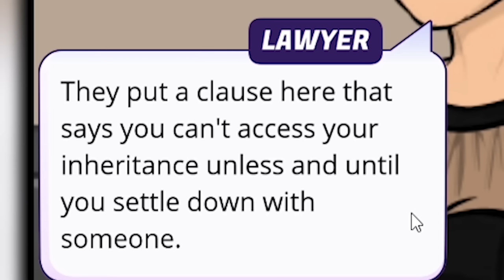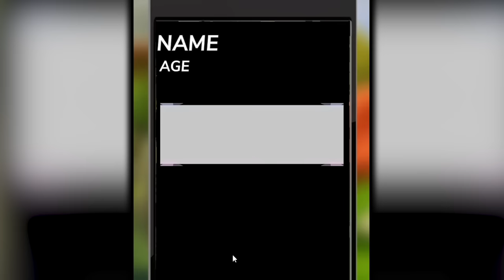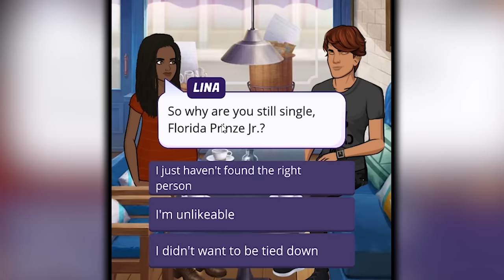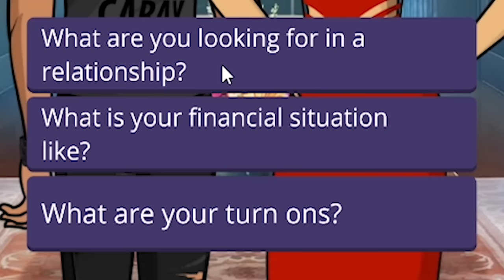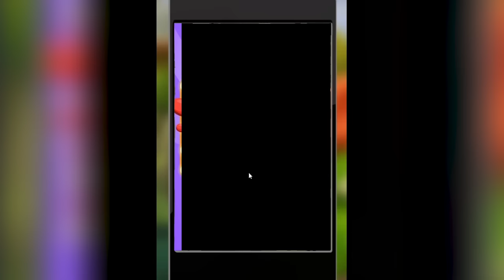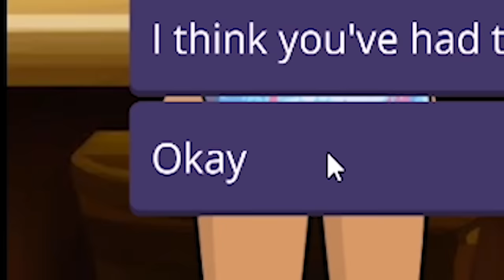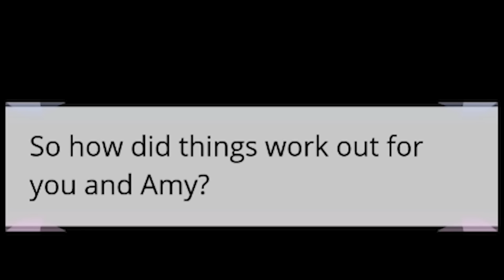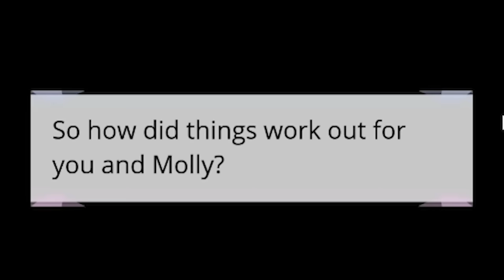i forced the evolution of dating and this happened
maybe i won't date through an app after all...

Story by Amberose.